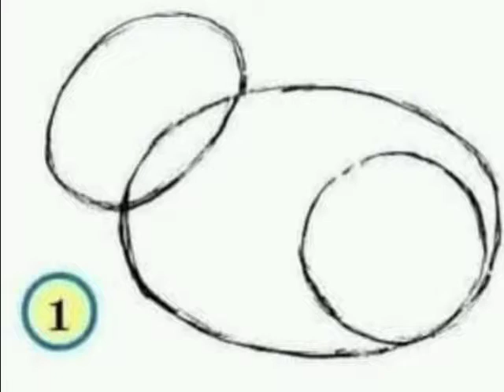رسم أرنب خطوة بخطوة للاطفال How to draw a rabbit step by step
Drawing for kids easily